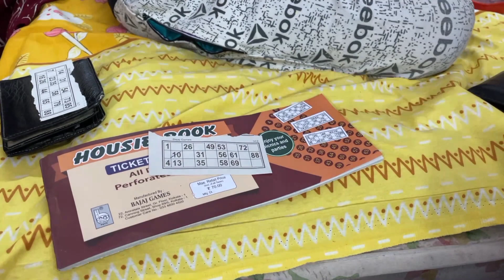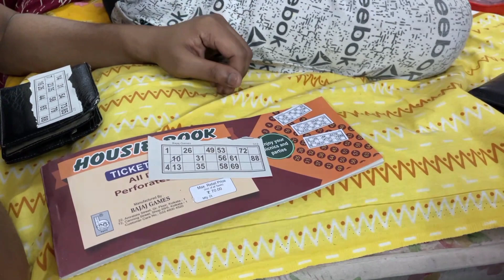A Week In My Life..💕 Brother's Wedding, Family Game, Dance & Much More..♥️ Miss Shreyashi Bhowmick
XOXO
Miss Shreyashi Bhowmick

COPYRIGHT :
Everything on this channel is created by the owner of this channel Shreyashi Bhowmick, using any of the content without my permission is not granted.